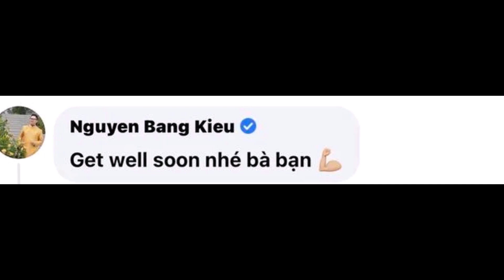Trizzie Phương Trinh gặp hạn đầu năm, phải khâu 14 mũi, Bằng Kiều có động thái gây chú ý